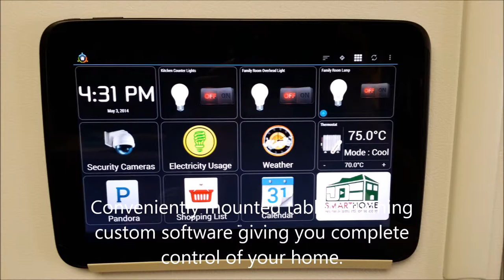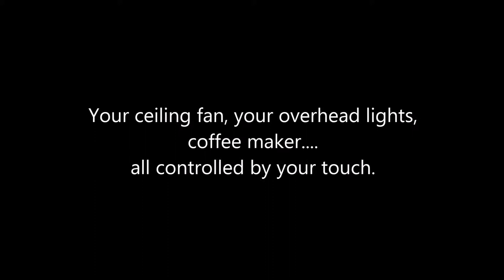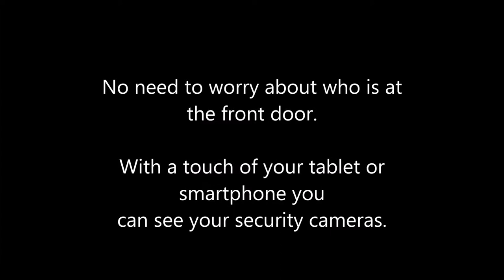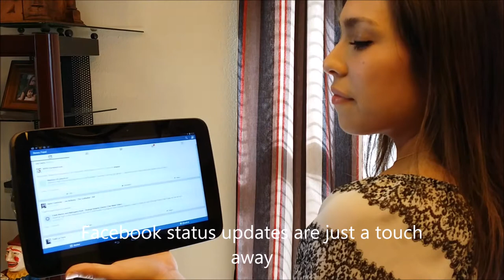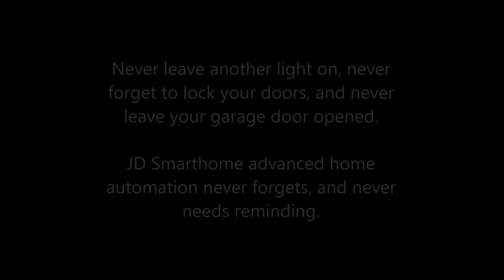JD Automation movie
Mi Casa Verde Vera Lite and JD Smarthome home automation commercial.